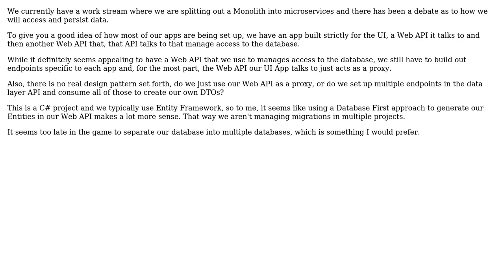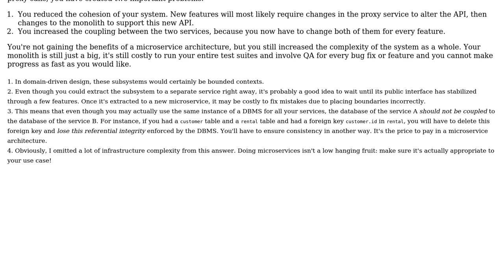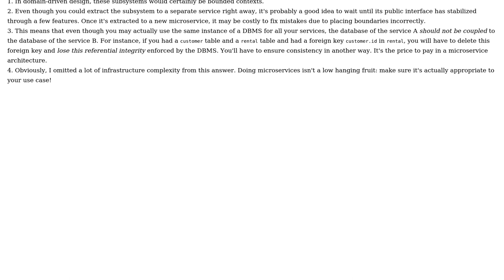Software Engineering: Managing Database Access for MicroServices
With thanks & praise to God, and with thanks to the many people who have made this project possible! | Content (except music & images) licensed under CC BY-SA | Music | Images & others | With thanks to user Vincent Savard user The Pax Bisonica and the Stack Exchange Network Trademarks are property of their respective owners. You are responsible for your own actions.